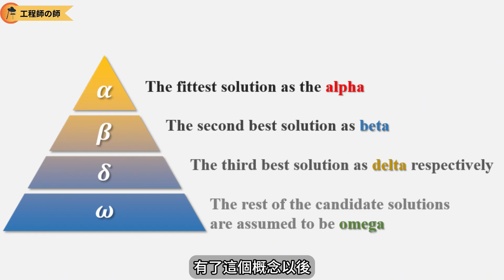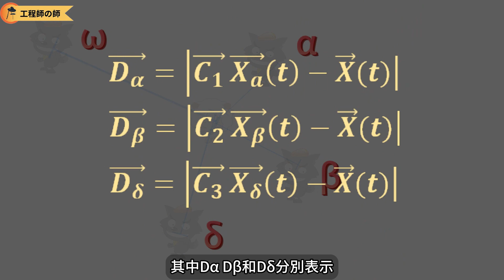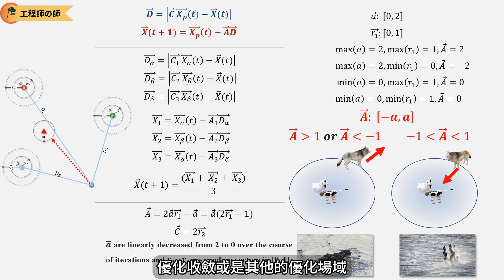【演算法：GWO】透過模擬灰狼捕食，深入了解自然生態中的競爭與求生 | 自然智慧 灰狼優化演算法 Python程式設計 模擬狼群行為 Grey Wolf Optimization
"透過模擬灰狼捕食，深入了解自然生態中的競爭與求生"

探索自然智慧，揭示隱藏規律！利用Python撰寫灰狼優化演算法，模擬狼群捕食過程。憑藉Matplotlib呈現結果，深入理解並應用於優化問題。無論是追求最佳解決方案或優化設計，灰狼演算法GWO是您值得信賴的選擇。探索自然之智，開啟優化之門。

Explore natural intelligence, uncover hidden patterns! Utilize Python to implement the Grey Wolf Optimization (GWO) algorithm, simulating the process of wolf pack hunting. With Matplotlib, visualize the results, gaining a deeper understanding and applying it to optimization problems. Whether pursuing the best solution or optimizing designs, the Grey Wolf Optimization algorithm (GWO) is your reliable choice. Explore the wisdom of nature and unlock the door to optimization.